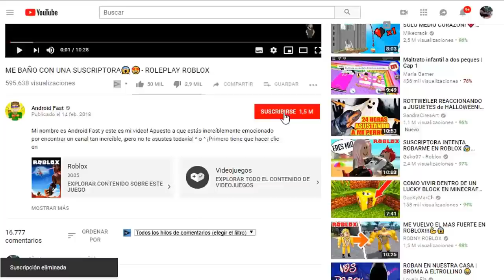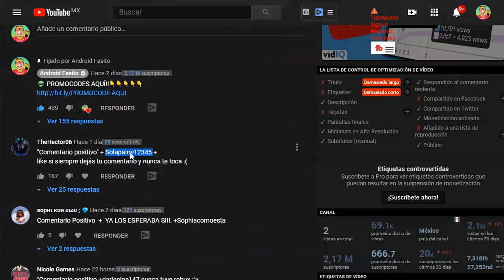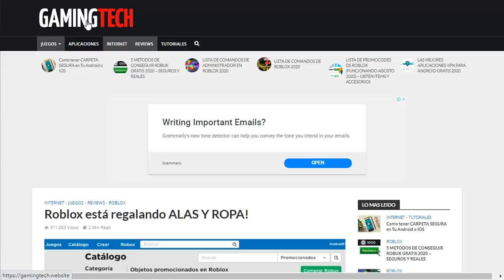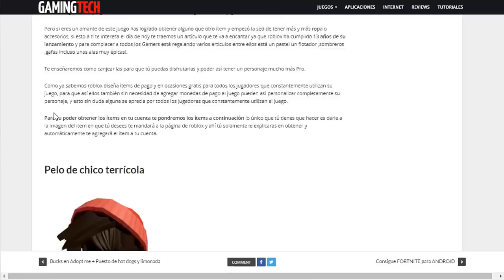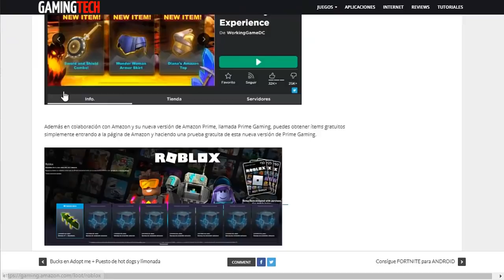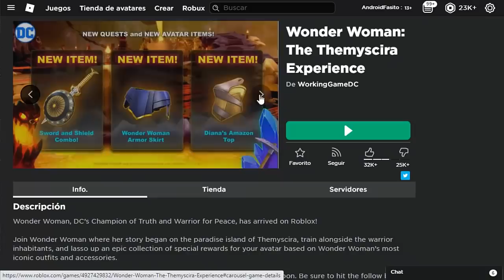😱NUEVOS EVENTO QUE TE DAN ITEMS QUE VALEN ROBUX - ROBLOX (FUNCIONANDO 2024)💰😱